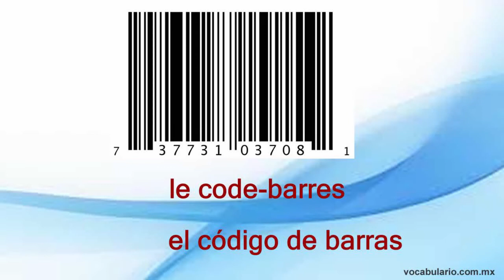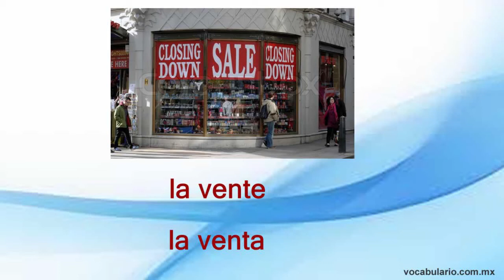IR DE COMPRAS en FRANCÉS. achats en espagnol. Aprende fácil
Sal de compras en FRANCÉS con este video.  Aprende vocabulario básico de francés. Pronunciación nativa